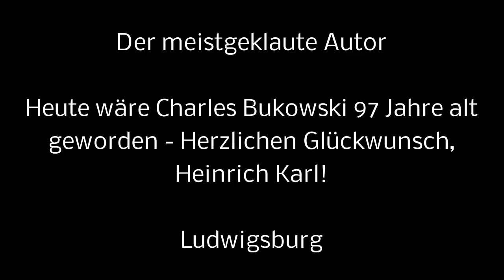Der meistgeklaute Autor: Charles Bukowski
Heute wäre Charles Bukowski 97 Jahre alt geworden - Herzlichen Glückwunsch, Heinrich Karl!

Der im rheinischen Andernach geborene amerikanische Dichter und Autor Heinrich Karl Bukowski – besser unter dem Namen Charles Bukowski bekannt – wäre heute (16. August 2017) 97 Jahre alt geworden. Er ist weltbekannt für seine sehr harte und direkte Sprache und seinem Hang zu Alkoholexzessen.

Zu Bukowskis Geburtstag veröffentlichen wir Fotos und ein Video von einem kurzweiligen, vergnüglichen Abend in Ludwigsburg. In Joannas Bar – auch unter dem Namen Bärentempel publik – präsentierte Bastian Saarbourg am 30. November 2016 gekonnt Gedichte Bukowskis. Exzellent unterstützt wurde er von Rosemarie Schneider-Völker und Brian English. Für die sehr gelungene musikalische Umrahmung sorgten Boris Celikovic und David Stöppler.